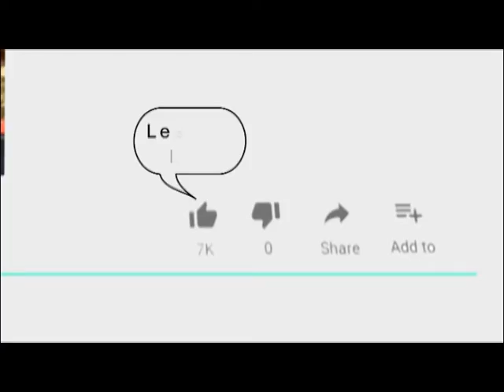अवसाद में आकर युवक ने अपना गला काटा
13 Nov 2019,
        गंज थाना इलाके में शादी समारोह में शरीक होने आए जयपुर के एक युवक ने अवसाद में आकर धारदार चाकू से गला काट लिया जिसे रिश्तेदारों ने जवाहरलाल नेहरू अस्पताल में भर्ती कराया। घायल युवक के बयान लेने थाना पुलिस मौके पर पहुंची। गंज थाने के एएसआई राम कुमार ने बताया कि जयपुर निवासी विजय मेहरा इस इलाके में शादी में शरीक होने आया था परिवार वाले किसी काम से घर से बाहर गए थे और उसने पीछे से कमरा बंद कर लिया और अपना गला काट लिया। बरहाल जब तक विजय होश में नहीं आता गला काटने की वजह नहीं बताई जा सकती।